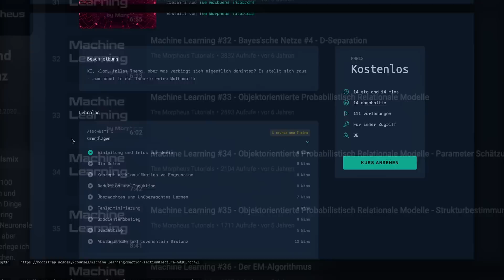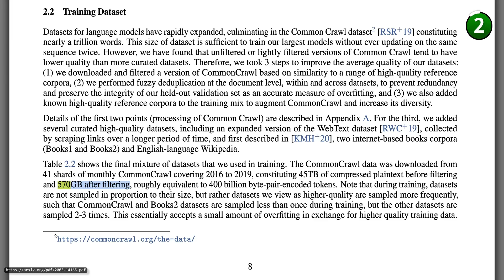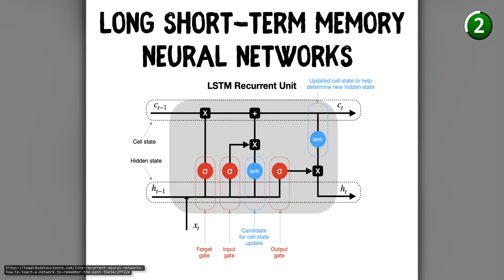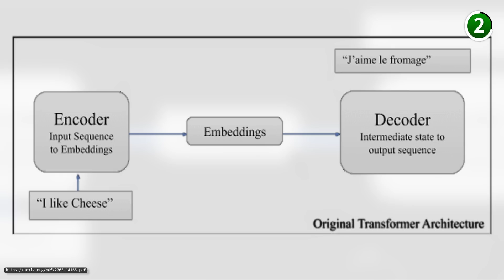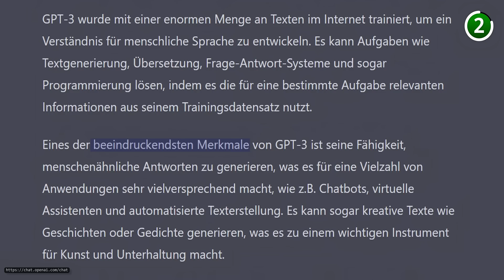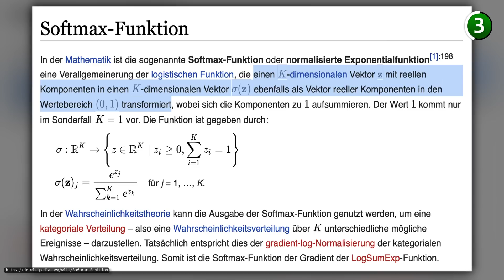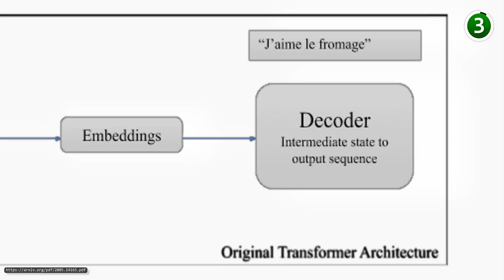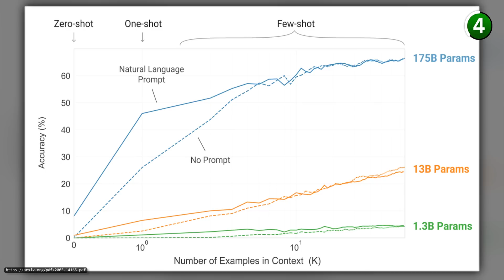GPT-3 einfach ERKLÄRT - DAS steckt HINTER der beliebten KI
Was steckt hinter der AI GPT-3 von OpenAI - Hier eine Erklärung

*Kapitel:*

00:00 Einleitung
00:42 Was ist GPT-3?
02:33 Neuronale Netze [kurz]
05:37 Self-Attention
08:01 Shots
09:46 Schlusswort